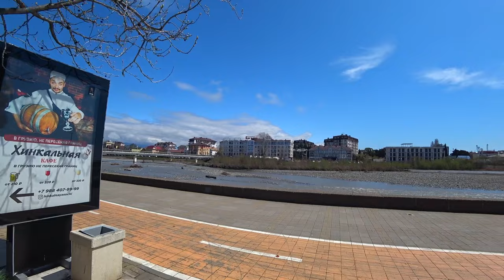АДЛЕР - стоит ли ехать сюда на отдых. На что Россия ВБУХИВАЕТ миллионы РЕАЛЬНЫЙ Сочи 2021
Прогулка по Адлеру. Покажу все как есть.